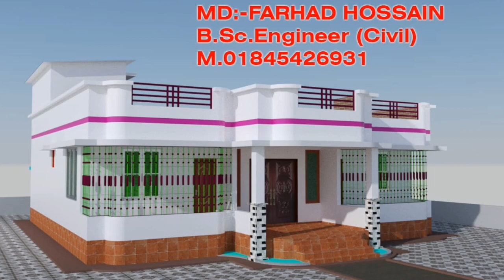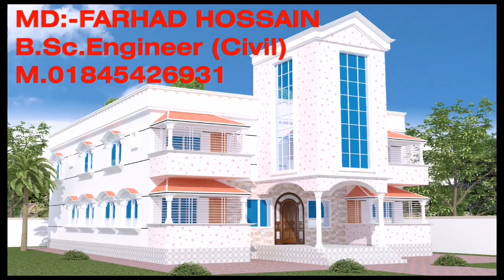কম খরচে তৈরি করতে পারবেন এমন ৩০০ টি বাড়ির ডিজাইন দেখুন BD Home Desogn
কম খরচে তৈরি করতে পারবেন এমন ৩০০ টি বাড়ির ডিজাইন দেখুন

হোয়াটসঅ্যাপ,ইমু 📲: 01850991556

 SATTARA :SOCIAL SITE & OTHER

১। আর্কিটেকচারাল ড্রয়িং
২। 3D ডিজাইন,
৩। ওয়ার্কিং ড্রয়িং,
৪। স্ট্রাকচারাল ড্রয়িং
৫। পৌরসভা/সিটির শীট ড্রয়িং
৬। ম্যাটেরিয়ালস এস্টিমেটিং
৭। সাইট সুপারভিশন

ধন্যবাদ

সাততারা,ইউটিউব চ্যানেল
হোয়াটসঅ্যাপ

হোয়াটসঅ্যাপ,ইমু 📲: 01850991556